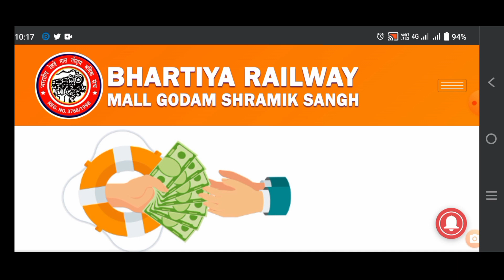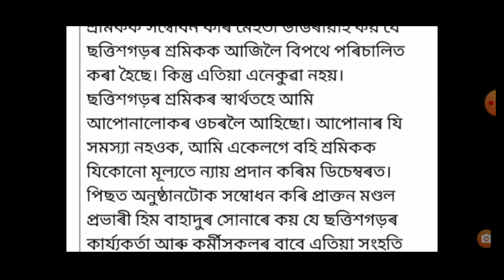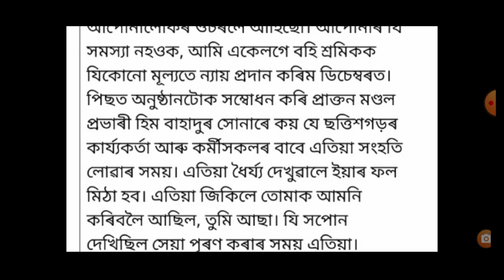BRMGSS GOOD NEWS / BRMGSS ASSAM NEWS / BRMGSS LATEST UPDATE TODAY / BRMGSS GOOD INFORMATION / BRMGSS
brmgsu / brmgss/
# brmgsu latest update today assam // brmgsu new requirements// brmgss new requirement.
brmgss assam
brmgssnews Assam
bharatia railway
@Brmgss assam
bharatiya railway mall gudam sharmik sangh
* copy from :-  nktv24x7